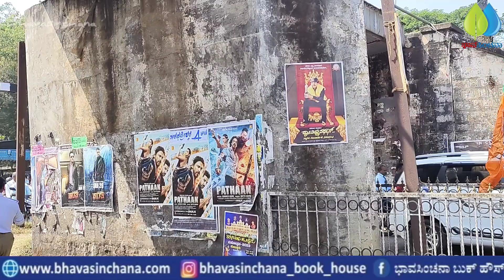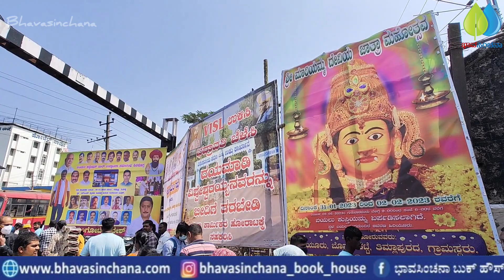ಭದ್ರಾವತಿ VISL ಗುತ್ತಿಗೆ ಕಾರ್ಮಿಕರಿಂದ ರಸ್ತೆ ತಡೆ: ರಾಜ್ಯದ 25 ಸಂಸದರು ನಾಲಾಯಕ್ಕು ಅಂದ ಕಾರ್ಮಿಕರು | Bhadravathi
ಭದ್ರಾವತಿ VISL ಗುತ್ತಿಗೆ ಕಾರ್ಮಿಕರಿಂದ ರಸ್ತೆ ತಡೆ. ರಾಜ್ಯದ 25 ಸಂಸದರು ನಾಲಾಯಕ್ಕು ಅಂದ ಕಾರ್ಮಿಕರು.